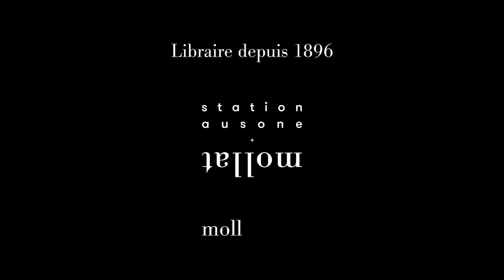David Vann - Komodo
À l'occasion de la 18ème édition du festival "Quais du Polar" à Lyon, David Vann vous présente son ouvrage "Komodo" aux éditions Gallmeister.